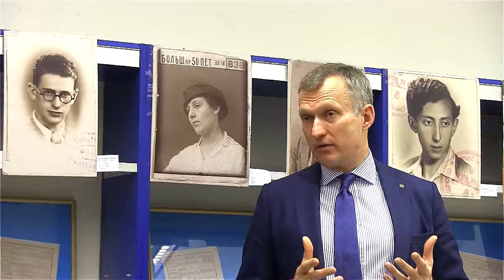Žygimantas Pavilionis apie lietuvių ir litvakų santykius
2015 m. vasario 17 d., 17:00 Vilniaus žydų viešojoje bibliotekoje lietuvių diplomatas Žygimantas Pavilionis skaitė viešą paskaitą tema „Lietuvių ir litvakų bendruomenės pasaulyje – neišnaudotos bendradarbiavimo galimybės“.

Paskaitoje lektorius pasidalino savo įžvalgomis apie lietuvių ir žydų santykius mūsų šalyje, taip pat Lietuvos santykius su ir įvairiuose pasaulio šalyse gyvenančiomis Lietuvos žydų bendruomenėmis. Prelegentas renginio metu ne tik kalbėjo apie šiandienę situaciją, bet ir svarstė galimas ateities perspektyvas.

Už vaizdo įrašą dėkojame bibliotekos bičiuliui, operatoriui Jonui Jakimavičiui, kurio kanalą galite rasti šiuo adresu: